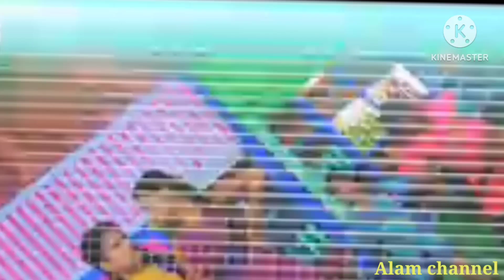chhupa Rustam Desh Premi2023 Yadav Deewana thinners Deewana lighter Mera channel ka Bhojpuri song ac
teras Deewana highlight kar avdhesh Premi Yadav Noor Alam Ali channel Mithu Marshal please mera channel ko like channel ko achcha Lage to like kariye nal button ko Mera channel ko pyara Aashirwad dijiye please please